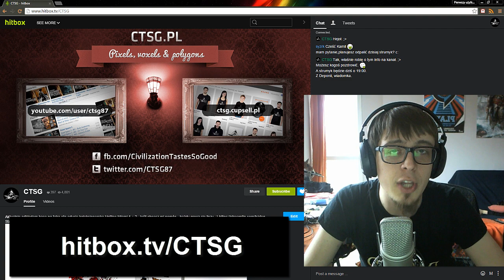Powrót streamów - info